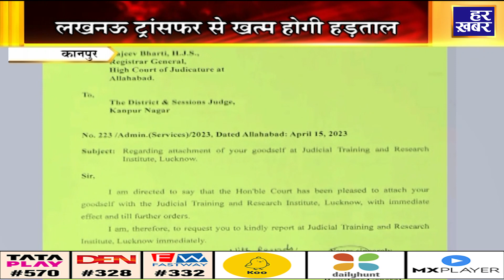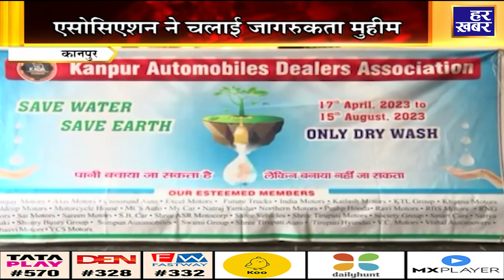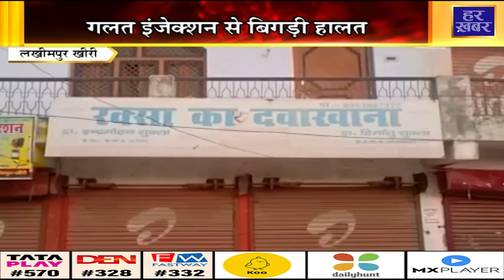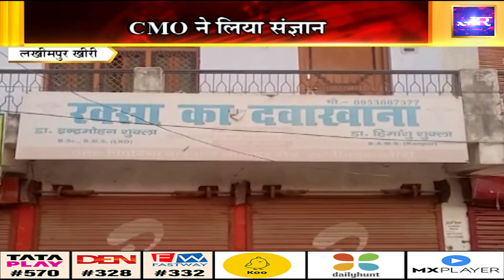अपना उत्तर प्रदेश | 9:30 PM, 14 April || Uttar Pradesh Latest News In Hindi | Har Khabar